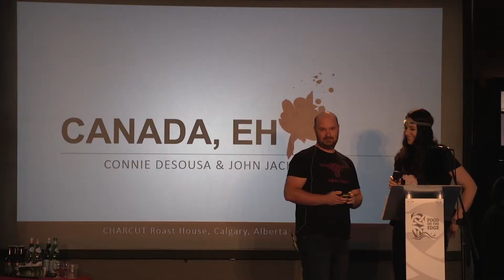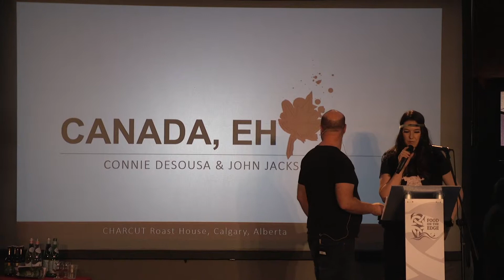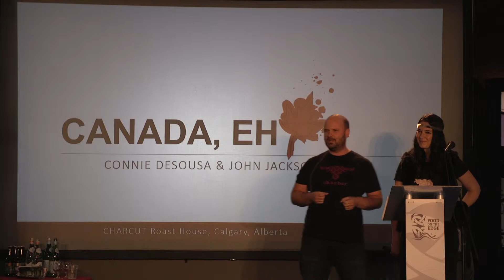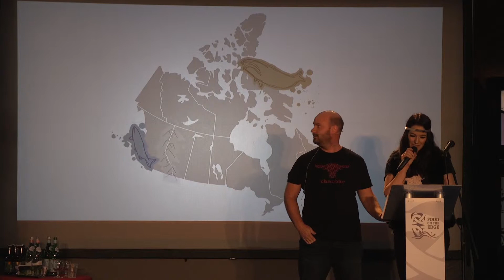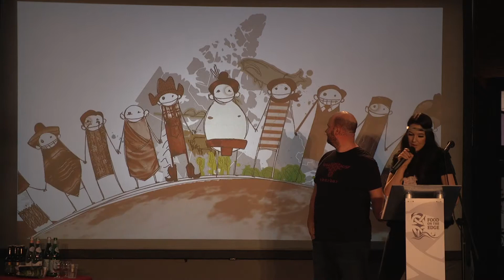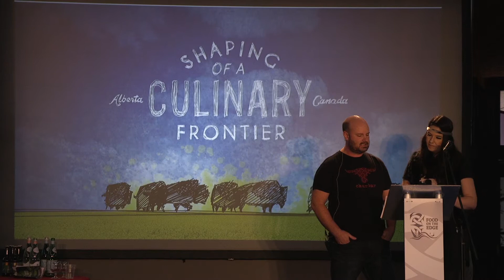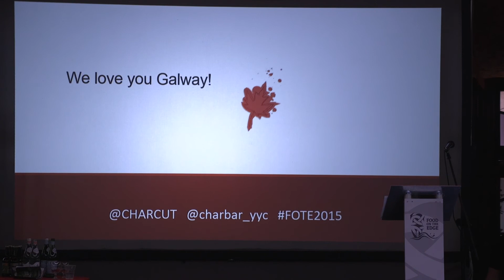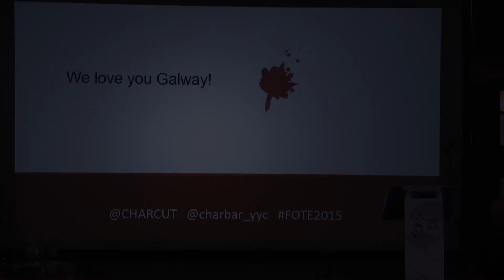Connie Desousa & John Jackson 'Canada Eh...'